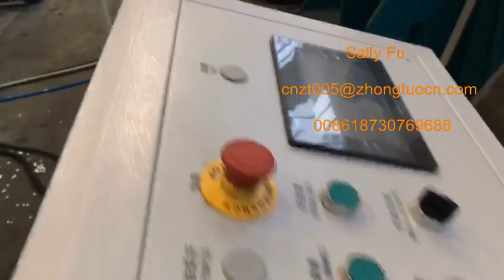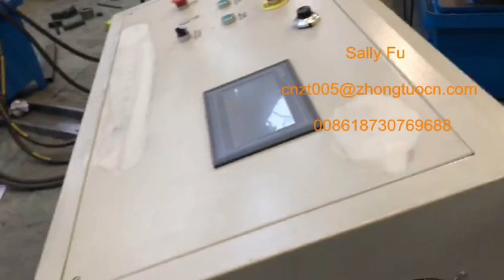Scaffold Plank Roll Forming Machine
Metal Borad Roll Forming Machine